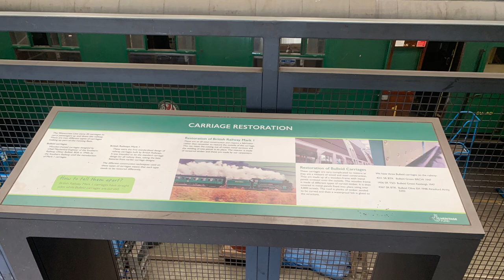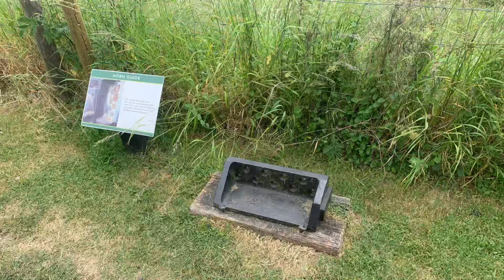Photo Album #53 | Mid Hants Railway / The Watercress Line - Vintage Vehicles 2023 (Part 2)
There were so many vehicles and displays that I couldn’t fit all of the photos into 1 video.

Part 2 of this photo album includes a military vehicle, a road sweeper, an ice cream van, a steam crane, classic cars, trains (with components), a traction engine with a saw bench, a trailer for a traction engine and some signage.